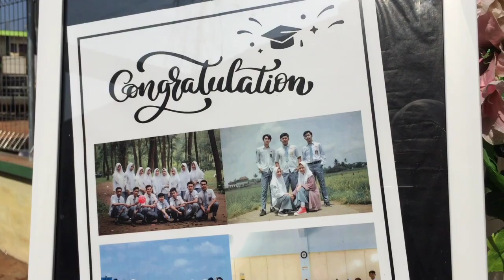Haflah Akhir Sanah 2021 part 1